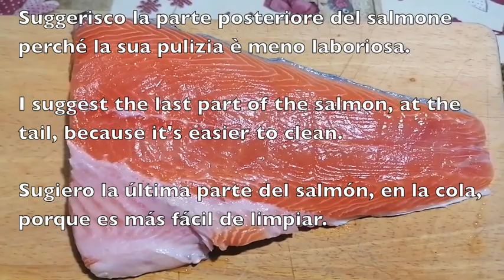Fettuccine with salmon in the white cream sauce * Fettuccine al salmone in salsa bianca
Fettuccine with salmon in the white cream sauce
This sauce is really yummy!
Try it and you will be thrilled!

Fettuccine z lososom v beli smetanovi omaki
Ta omaka je res odlična.
Poskusite, ne bo vam žal!

Fettuccine al salmone in salsa bianca
Questo sugo è davvero buonissimo!
Provatelo e ne sarete entusiasti!

Fettuccine con salmón en salsa de crema blanca
¡Esta salsa es realmente deliciosa!
¡Pruébala y quedarás encantado!